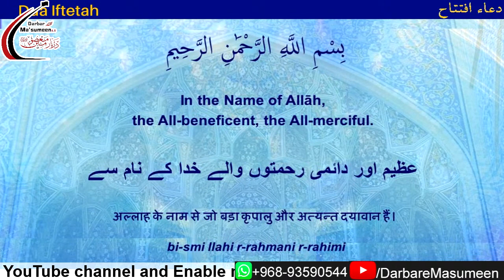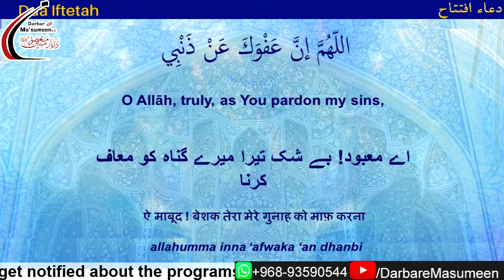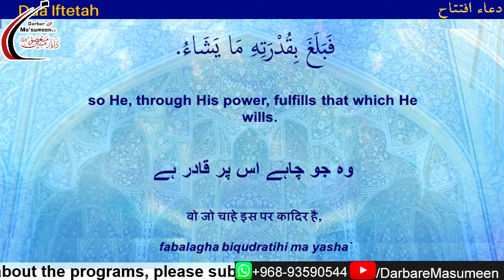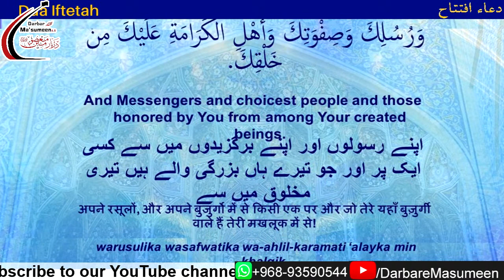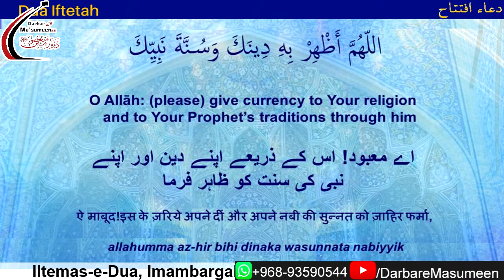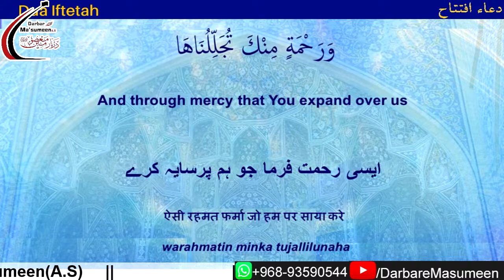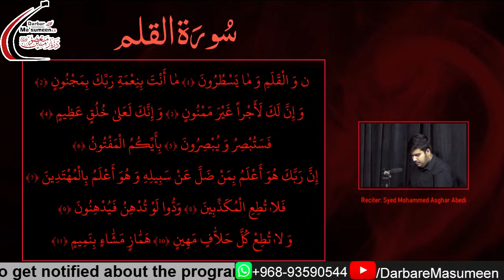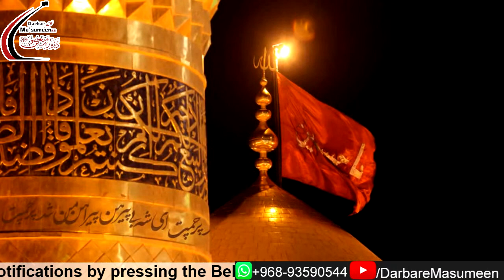Day 17 • The 19th Night Of Ramadan • Mahdavi Samaj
Mahdavi Samaj Classes 1443 H

Wednesday 20th Arp 2022

Dars Code : N19

Topic: Night Of 19th Ramadan

Speaker: HI Maulana Syed AbuTalib Tabatabai Sb

Organised by: Markaze Fiqho Faqahat, Lucknow

Mahdavi Samaj Classes is an initiative by Markaze Fiqho Faqahat, Lucknow which involves short term islamic classes across india (offline) and in other countries (online) in the month of Ramadan so as to educate true islam to the generation. Islamic Jurisprudence, Quranic Lessons, Beliefs, Etc are some of the subjects that are taught.
Especially, the shia belief about the awaited Mahdi (as), the 12 Imam of the shia believers and how to prepare about his reappearance. Do's and don'ts for the sake of Allah to create a peaceful world saves tyranny and full of love and care that moves forward to a successful life of every creature on this earth with the help of truth and justice.

Organised by
Markaze Fiqh o Faqahat Darfare Ayatullah Waheede Khurasani, Lucknow (India)

V Markaz Channel

Any Video or Part Of The Video Is Not Allowed To Use Anywhere.